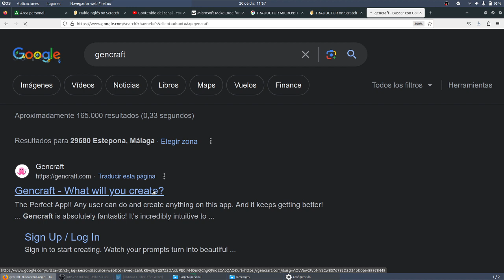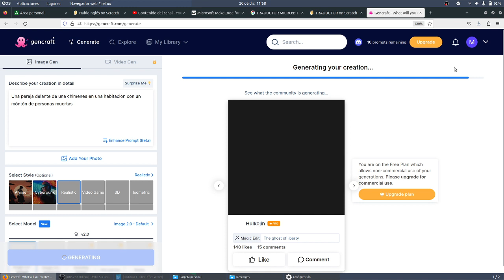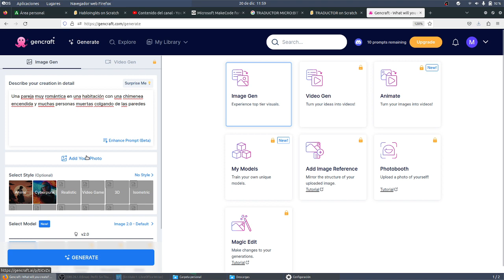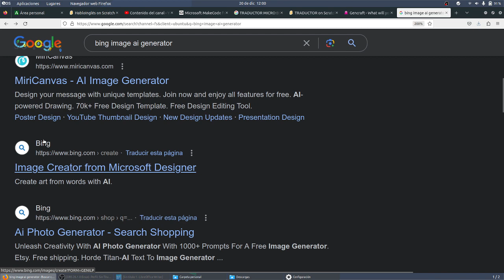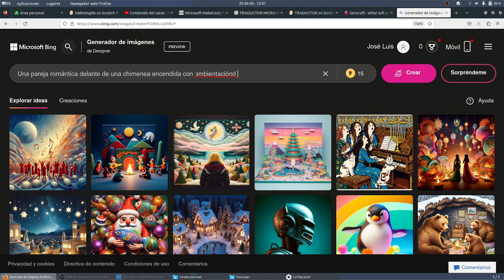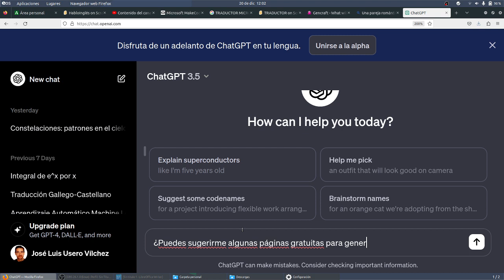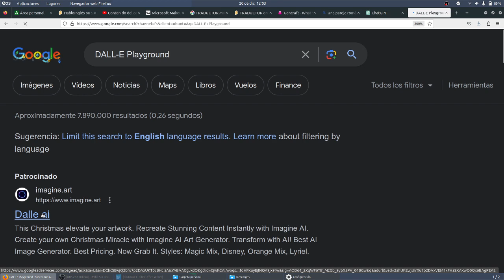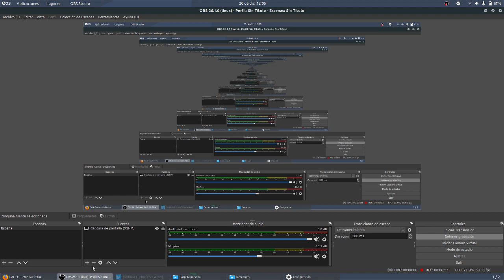Generar imágenes Bing GenCraft NovaCorps TIC ESO Bachillerato IES Monterroso